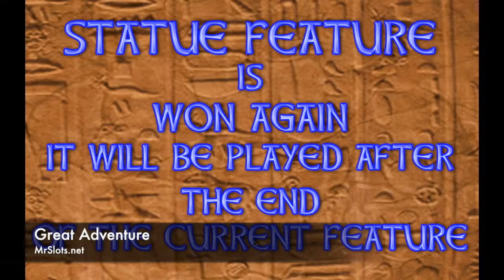Great Adventure - Yet another exciting Egyptian adventure slot machine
Yet another exciting Egyptian adventure slot, this is a game all about the great adventures of 2 brave explorers who travel the world in search of action and big wins. You can join them on the Great Adventure in this 5 reel 25 bet line slot that will excite and entice from the very first spin of the reels. The bonus feature in this slot is truly one of a kind which takes players on a journey to the biggest cash wins ever.

© All uploads are the intellectual property of MrSlots.net. You do not have permission to reuse any part without written consent.